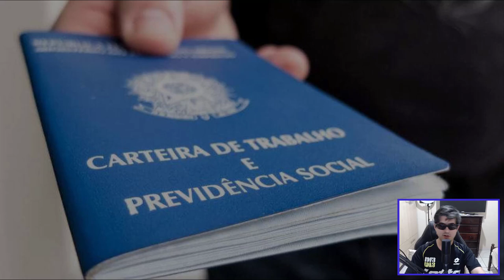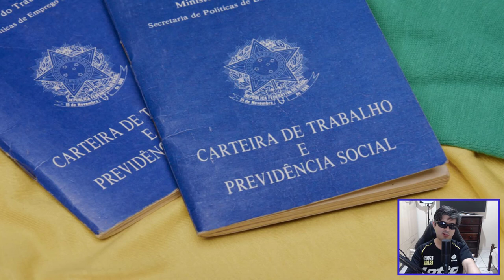TRABALHAR EM DOIS EMPREGOS COM CARTEIRA ASSINADA ?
Da para trabalhar em dois empregos com carteira assinada em regime CLT ?